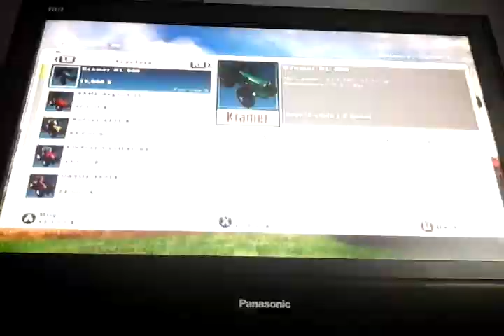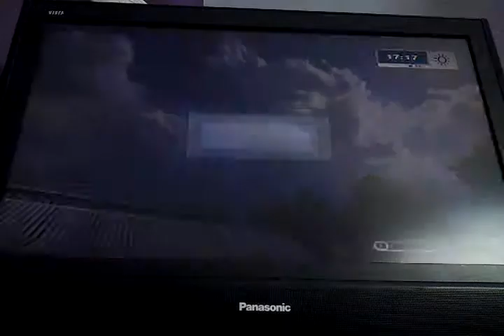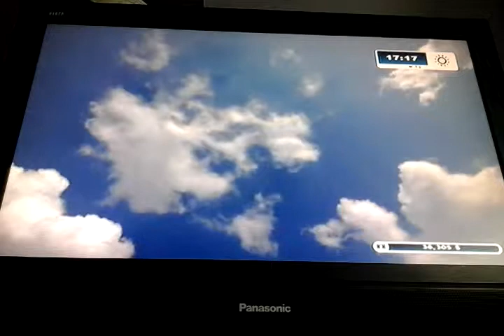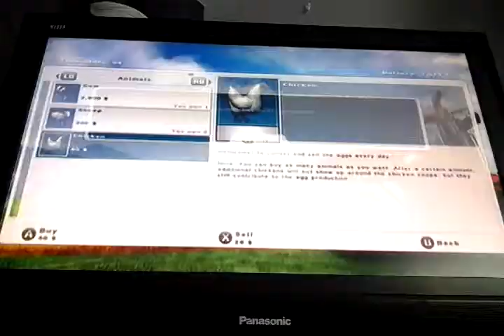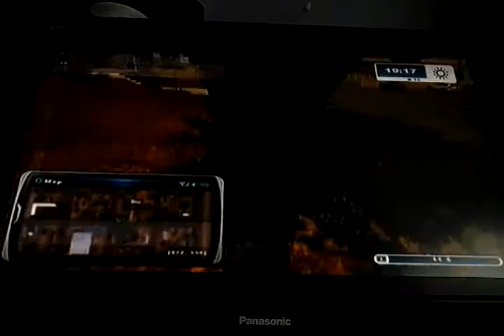Farming simulator (11) sowing the field.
Yo guys what is up welcome to the channel I hope you realy enjoy this video. And check out these channels Ross william and Super Sonic Dash and the boss gamer 10.